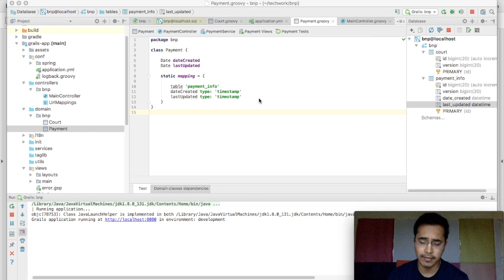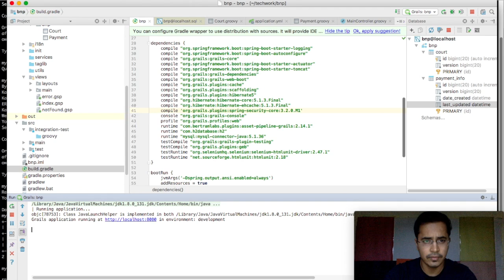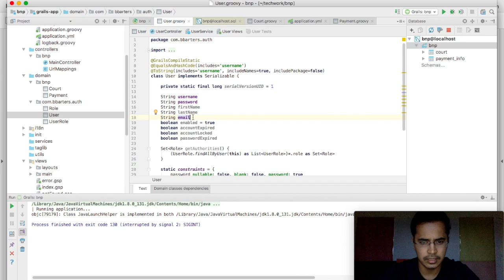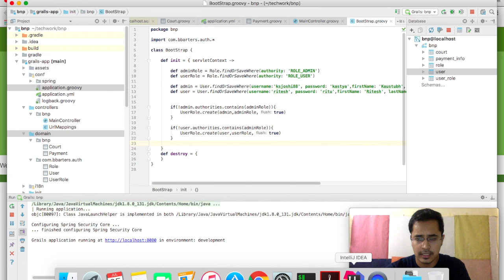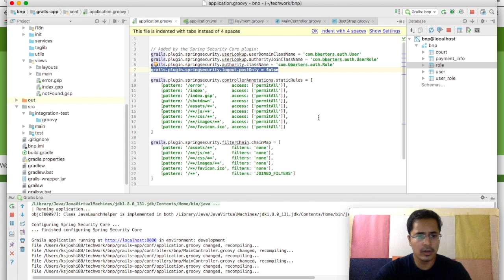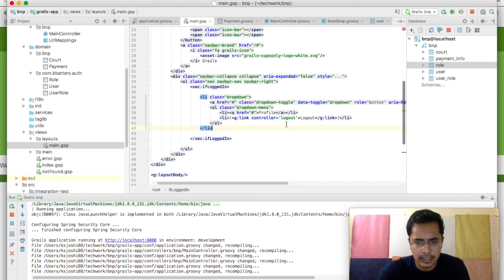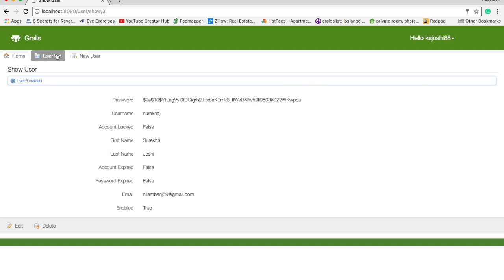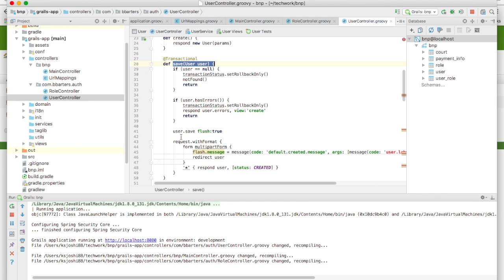How to do user login, logout and signup in GRAILS 3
In this video, we learn to use spring security core plugin to do user login, log out and signup in Grails.